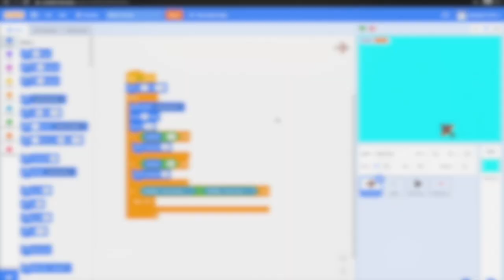Sujay Rajkumar's Channel for Everything on Tech (Gaming, Programming and Unboxing)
Tune into my channel for awesome unboxing videos, terrific gameplays and scratch game tutorials. I will be posting as and when I learn new things.